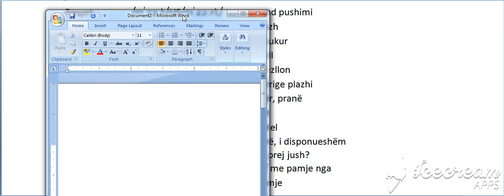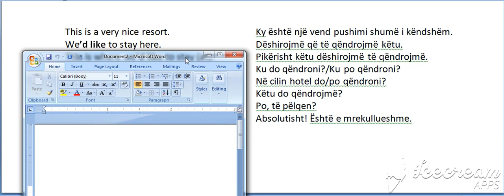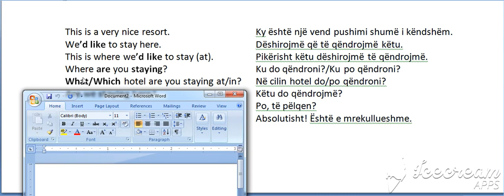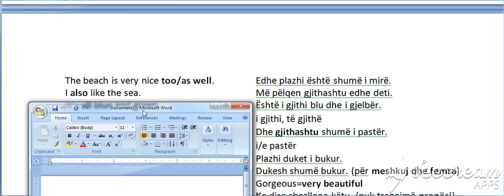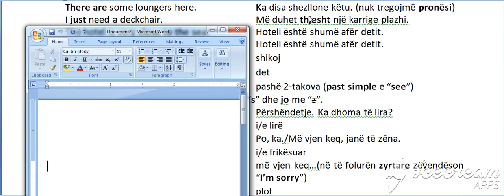Niveli 1 Dialoge Perserites Dialogu 9 B (Bejini SUBSCRIBE per te pare te gjitha videot)